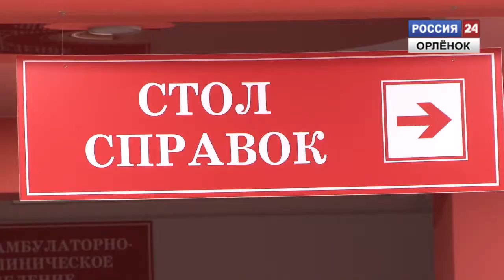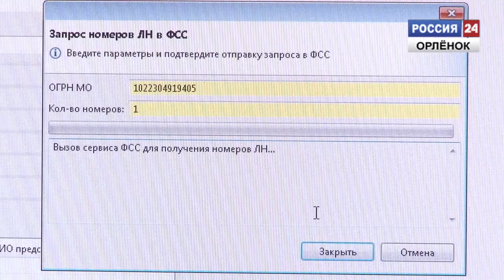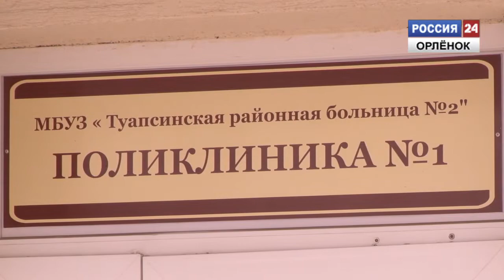Электронный больничный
С 20 января в Краснодарском крае во всех государственных и муниципальных клиниках официально ввели электронный больничный. Оформить его можно прямо на приеме у врача.